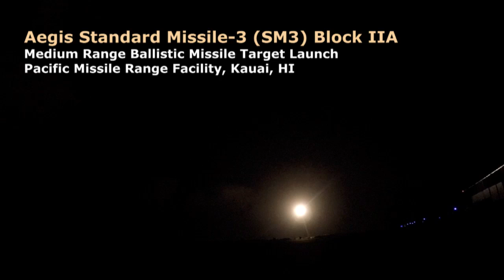Missile Intercept Test Video Released By DOD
The Aegis Standard Missile-3 (SM-3) was used to intercept a medium range ballistic target on Feb. 3, 2017. It was launched from the USS John Paul Jones and the video includes a camera angle from the Pacific Missile Range in Kauai, HI. -- Full Story

Credit: U.S. Missile Defense Agency/Japan Acquisition, Technology, and Logistics Agency